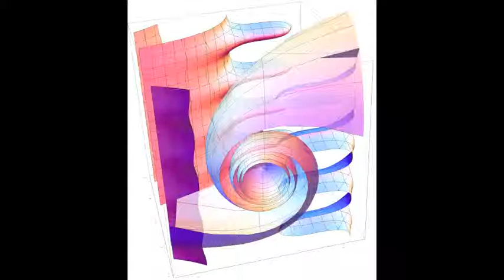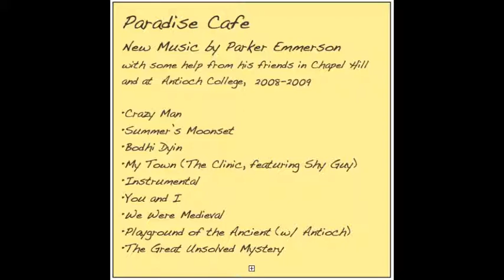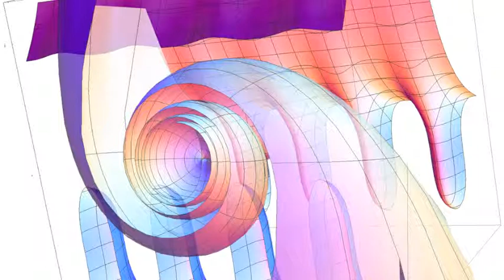Gracious Space - Postcard Dreams from Paradise Cafe - Parker Emmerson 2009